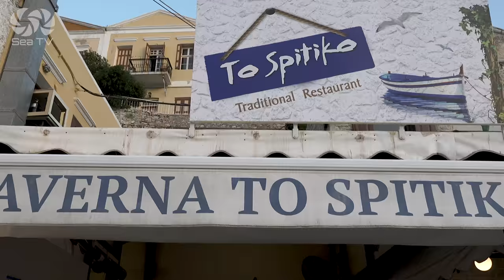Sail in Symi Greece | sea tv sailing channel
sail in Symi Greece? | SeaTV sailing channel